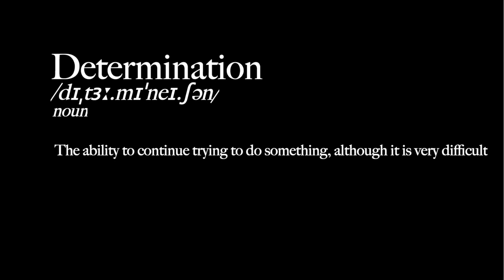NOBODY CARES HOW FAST YOU RUN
NOBODY CARES HOW FAST YOU RUN - When you run you may be worried about other people judging you or thinking you're too slow, but the truth is nobody cares how fast you run. You could be Mo Farah or just your average jogger, but your achievements are your own and nobody can take that away from you!